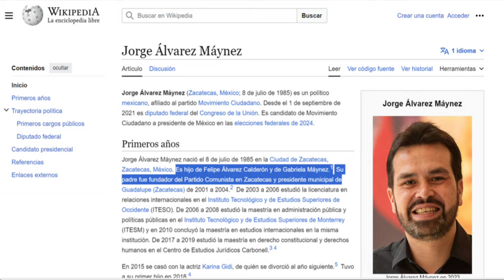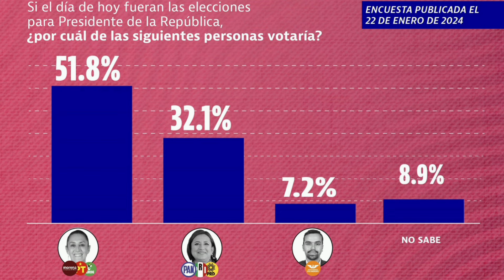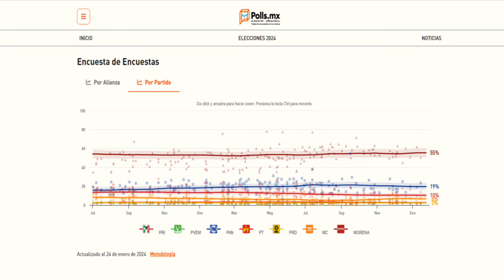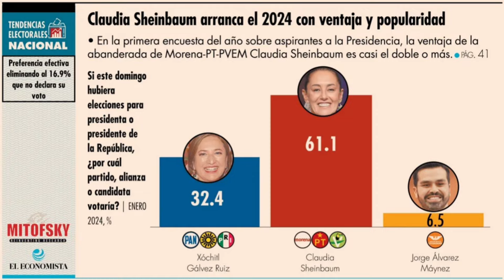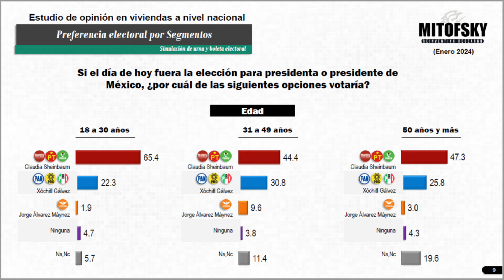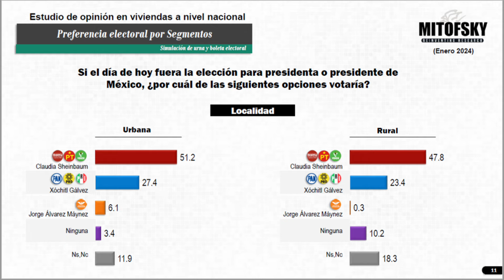Jorge Álvarez Máynez, Sin Pena ni Gloria jorgealvarezmaynez mc fosfofosfo #2024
Me complace enormemente presentarte un análisis desde la perspectiva ciudadana acerca de la candidatura de Jorge Álvarez Máynez, quien es el candidato único del partido Movimiento Ciudadano. En este video, llevaré a cabo una demostración detallada sobre la tendencia de las preferencias electorales en torno a Jorge, comparándolo con la candidata de mayor aprobación.

A través de este análisis, queda claro para mí que Movimiento Ciudadano no es simplemente una tercera opción para la presidencia de la república, pero sí puede desempeñar un papel fundamental en la Cámara de Diputados y en la Cámara de Senadores, sirviendo como contrapeso a las iniciativas de Morena.

Agradezco de antemano tus comentarios y el tiempo que dedicas a ver este video. ¡Muchísimas gracias por todo!